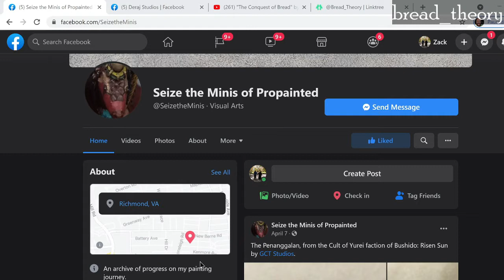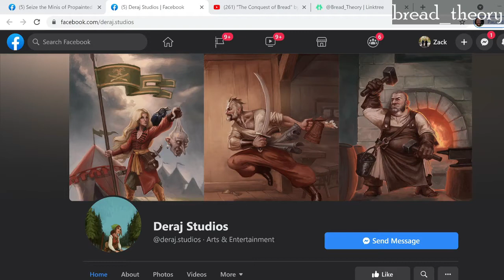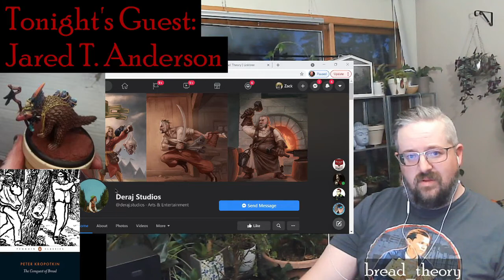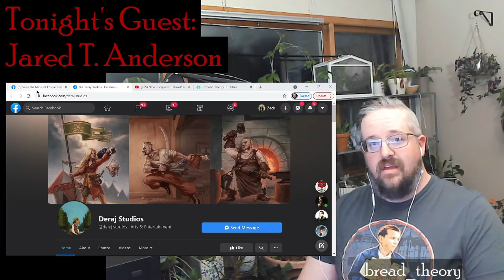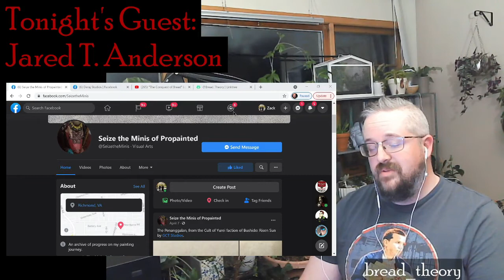The Conquest of Bread Ch 11 With Special Guest Jared Taylor Anderson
Even though this chapter was only about 8 minutes, my guest Jared Taylor Anderson and I managed to keep the conversation going for 2 hours! We talked about a range of issues, including taking your organizing offline and revolution (in Minecraft)